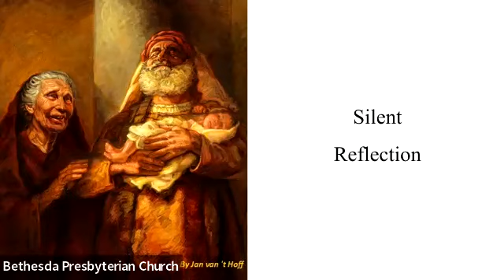Christmas and the Fullness of Time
What does the arrival of the Christ child mean to us? What longing does Christmas satisfy? And what longing does it awaken? Scripture: Luke 2:22-40.
  Bethesda (MD) Presbyterian Church
  Guest Message: Rev. Pat Jackson